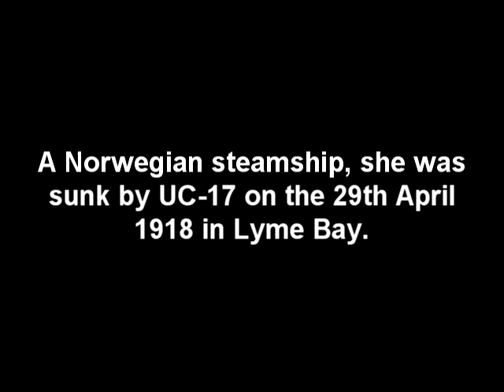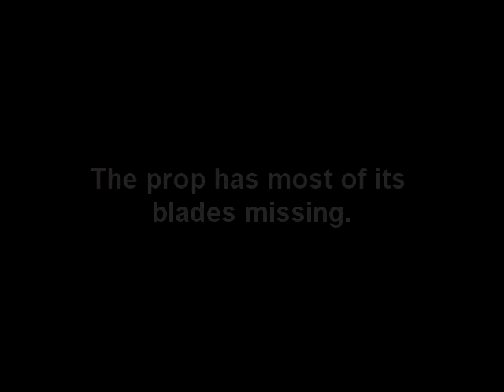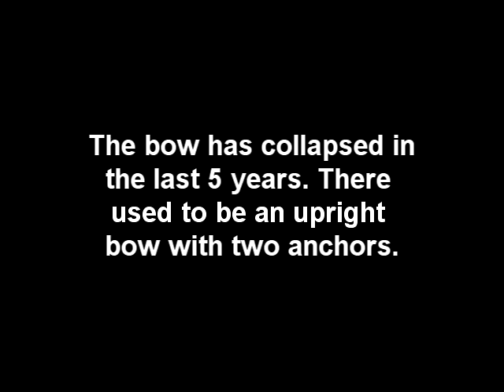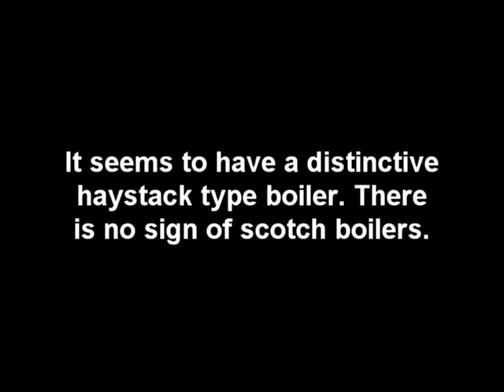Wreck of the WWI Norwegian Steamship Frogner in Lyme Bay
The SS Frogner (often mis-named Frognor) was built by Nyland Mekaniske Verksted, Oslo in 1907 for Fearnley & Eger.

On the 29th April 1918 she was torpedoed by UC-17 off Portland Bill. No lives were lost.

This wreck has been heavily salvaged in the past. There are no obvious signs of scotch boilers,but a fine triple expansion engine. However, the bow has very much collapsed and the fine anchors have become buried, with one fluke sticking out. This can be seen in the video, although it is not very clear.